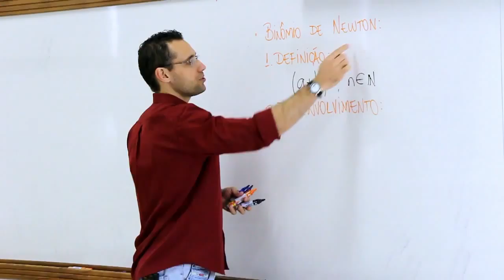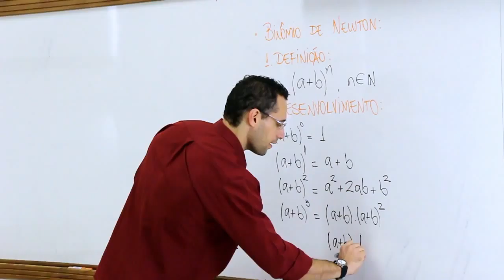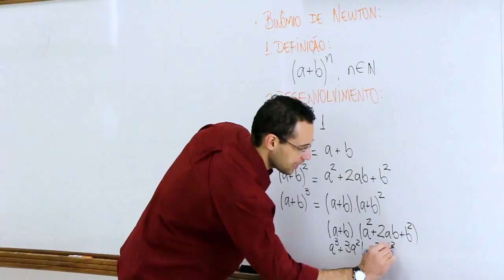Binômio de Newton